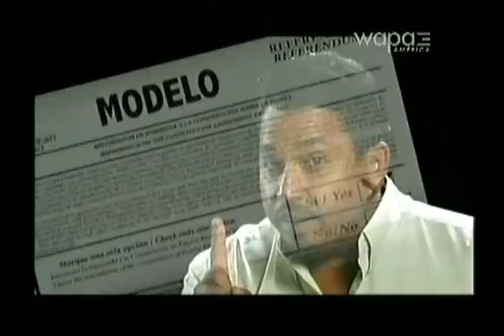LA COMAY PIDE QUE VOTEN "SI" EL DOMINGO EN EL REFERENDUM.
EN SUPERXCLUSIVO  08/17/2012
'PUERTO RICO HAY QUE ARREGLARLO SEA LO QUE SEA"  -La Comay